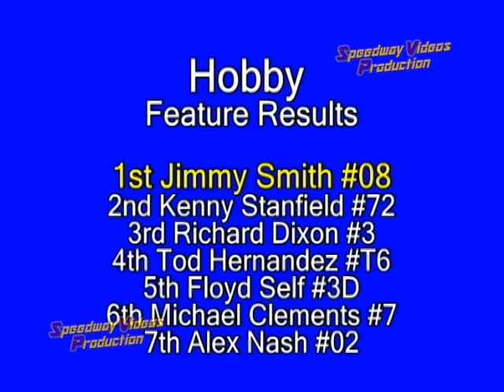Cleveland Speedway Hobby Feature 3 19 05